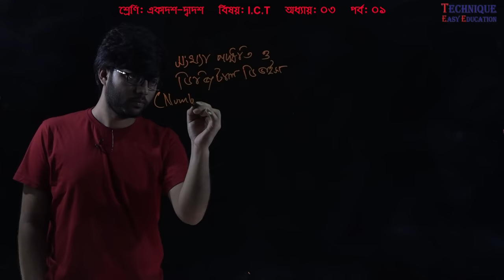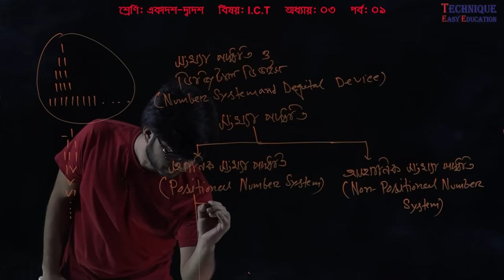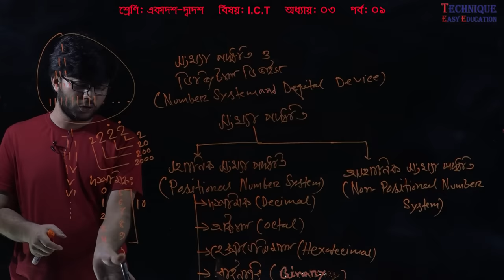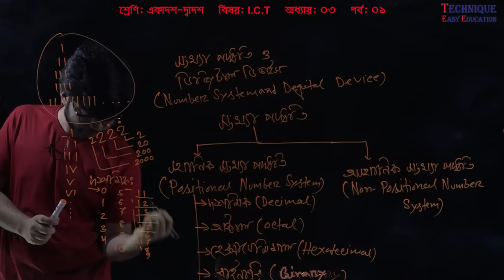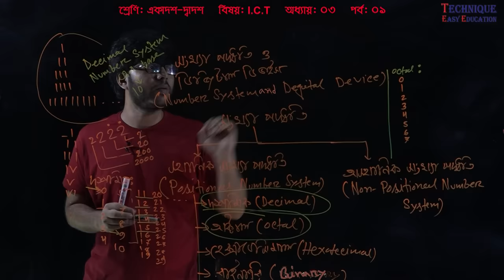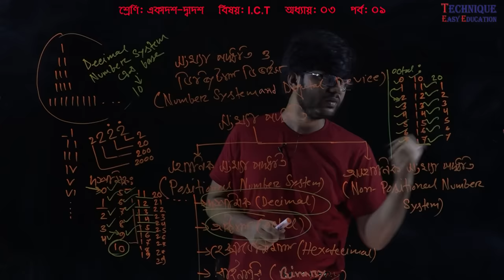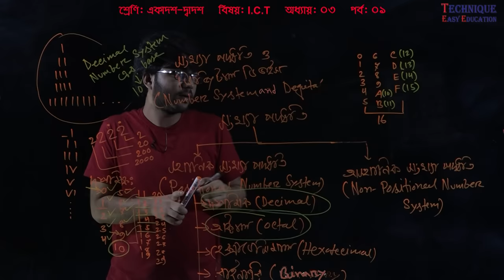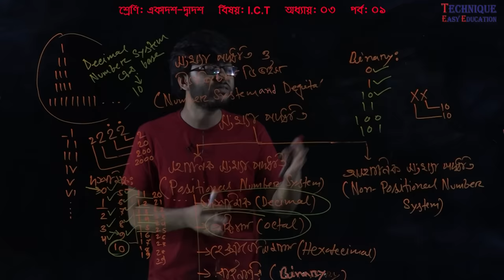1. HSC ICT Chapter 3 (Part-1) ll Number System ll Class 11-12 Number System ll ICT Number System